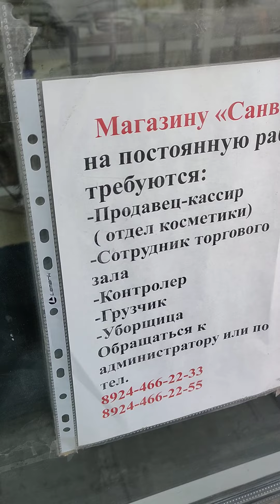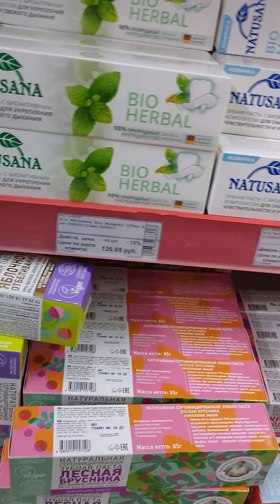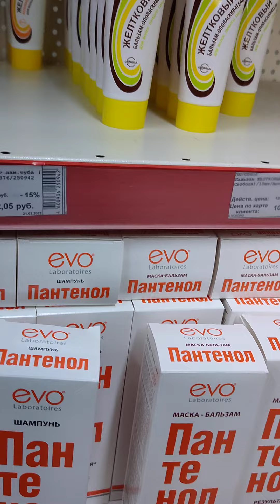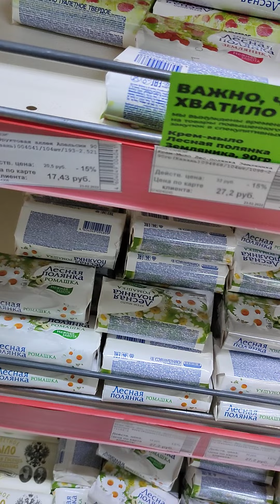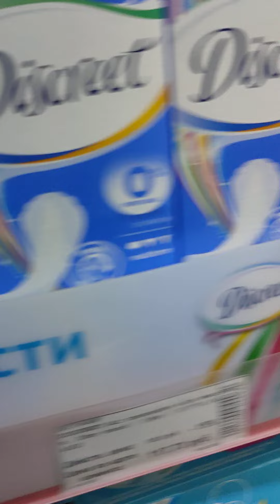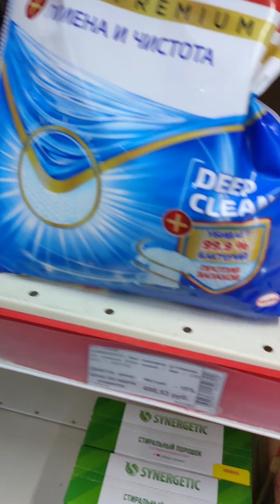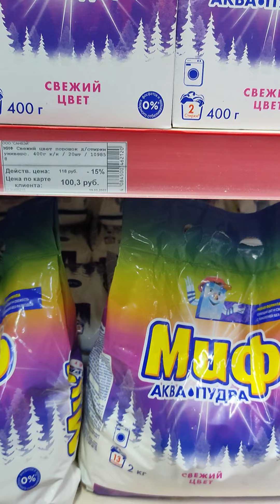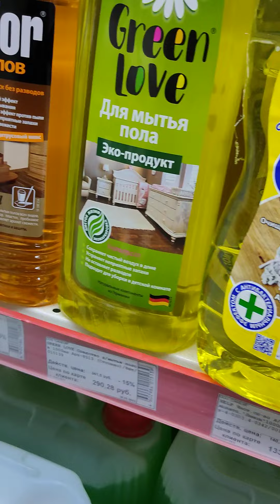цены на моющие средства, бытовую химию в Якутске. март 2022